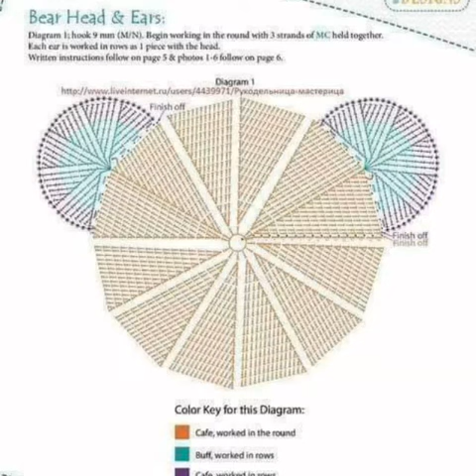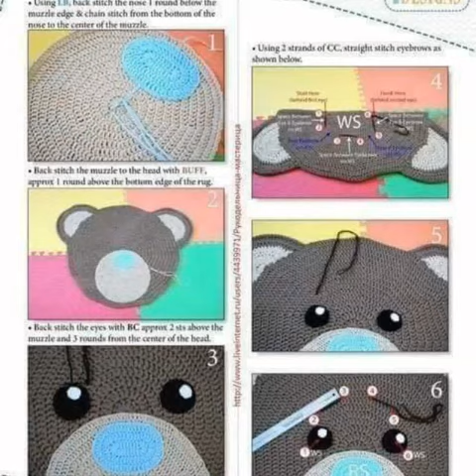Teddy bear rug crochet PATTERN for baby room